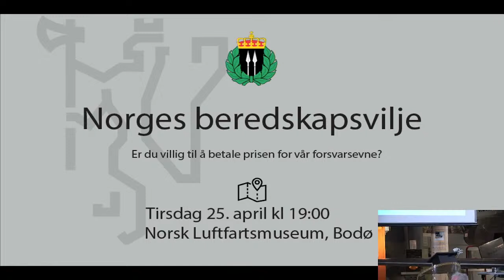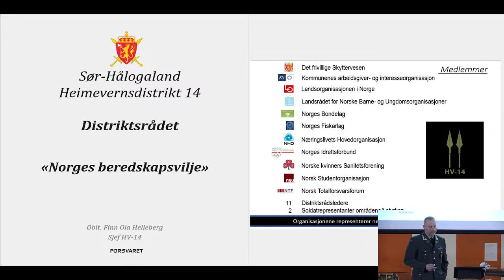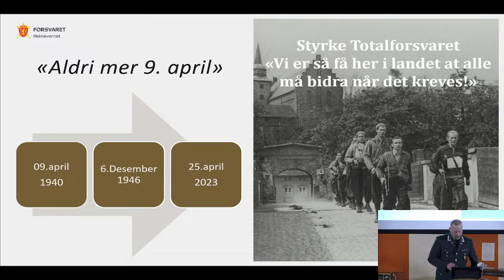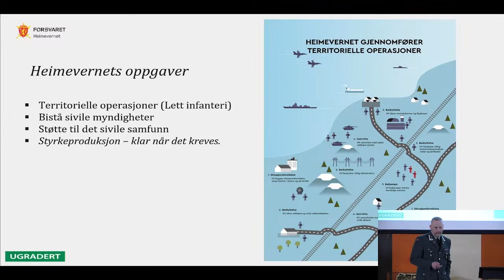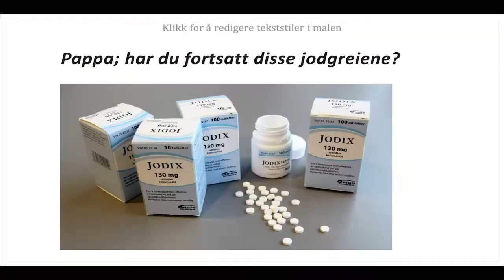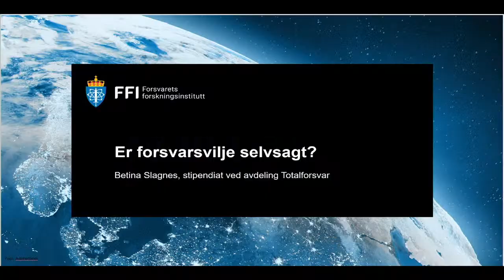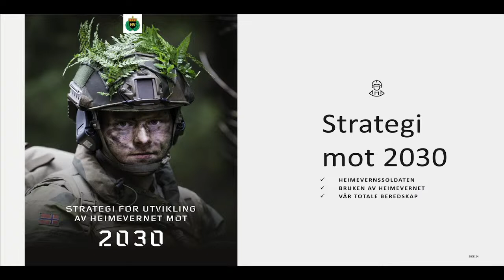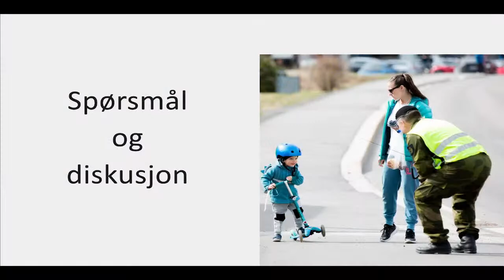Norges Beredskapsvilje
Norsk Luftfartsmuseum i samarbeid med Nord-Universitetet, Forsvaret og Prosjekt Utsyn arrangerer et kveldseminar om beredskap. Et panel av forsvarseksperter og forskere vil diskutere beredskap i Norge seg imellom og med publikum i salen.

Hva slags beredskap trenger vi? Hva krever det og er vi faktisk villige å bruke de ressursene som må til? Er vi villige til å betale prisen?

DELTAKERE:

Knut Storberget, Forsvarskommisjonen

Harald Sunde, Totalberedskapskommisjonen

Odd Jarl Borch, Nord universitet

Betina Slagnes, Forsvarets Forskningsinstitutt

Thorbjørn Bongo, Landsorganisasjonen i Norge (LO)

Oberst Asbjørn Lysgård, Heimevernet

Malin Stensønes, Ordstyrer/moderator